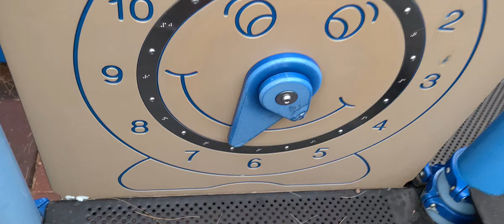Happy Alfred @VictoriaPark Playground #4